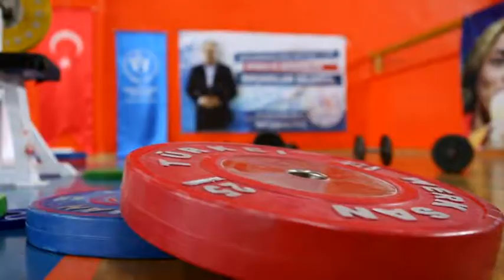Nazmiye Muratlı : İnşaatlardan Olimpiyat Şampiyonluğu'na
Nazmiye Muratlı... Doğuştan kalça çıkığı nedeniyle hiç yürüyemedi. Önüne çıkan tüm engelleri inatla gülerek, inanarak aştı. 37 yaşındaki başarılı sporcu 2 yıllık spor yaşamına bir çok madalya sığdırdı. Yapamazsın diyenlere inat, azmini hiç kaybetmedi. O halterin kraliçesi...

Rio 2016 Paralimpik Oyunları'nda Türk halterci Nazmiye Muratlı, 41 kiloda dünya rekoru kırarak altın madalya elde etti. Nazmiye Muratlı'nın yeni hedefi 2020 Tokyo Olimpiyatları.